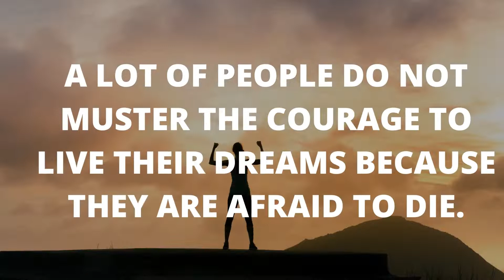Les Brown's Motivational Quotes